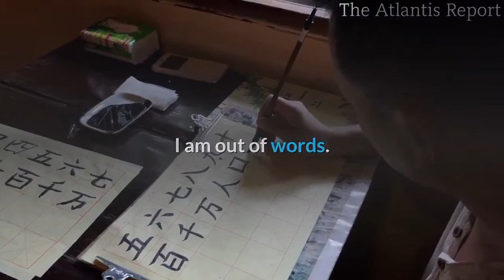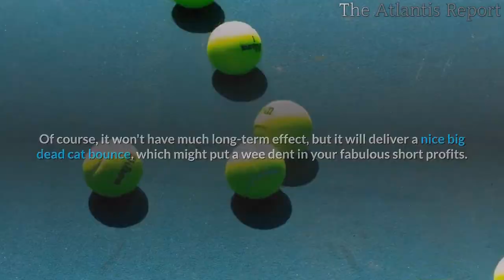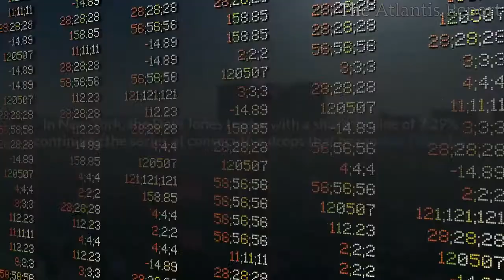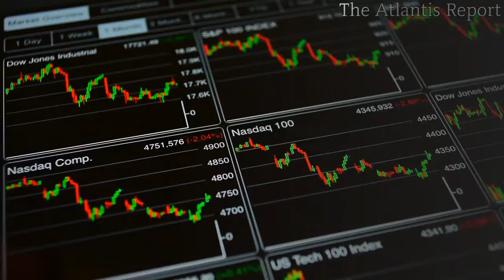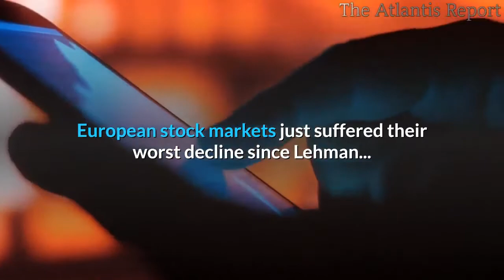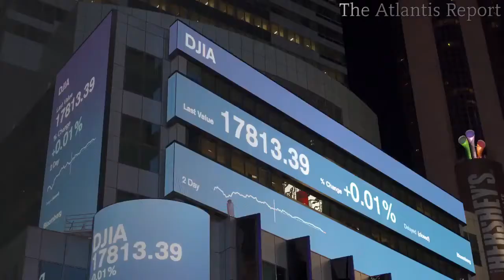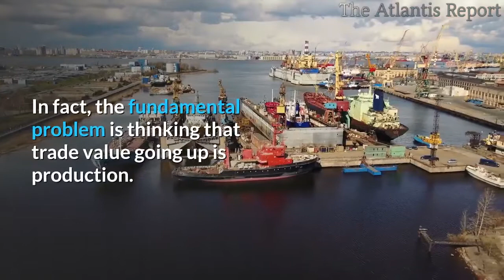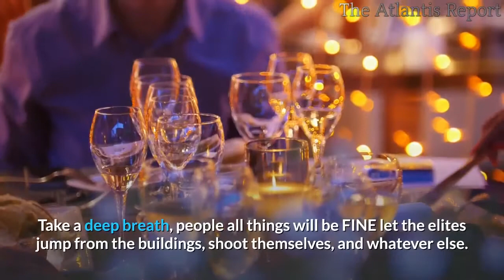👉Black Monday Markets Crashing Worldwide !!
A rain of sales on Wall Street that starts sharply down, following in the footsteps of the European stock exchanges and the Asian markets. It is the collapse of oil prices, after the failure to reach an agreement within Opec Plus, and the worsening of the Coronavirus emergency all over the world.
Oil business stocks plummet. All earnings of 2019 are zeroed.
The World Stocks Crash Most Since 2008.
The perfect storm on the markets: not only the expansion of the coronavirus in Italy and Europe in general but also the oil war started because of the lack of agreement between OPEC and Russia on cuts in crude oil production to support the price of the barrel.

A terrible Monday for the western stock exchanges is staged.
WALL STREET LOSES 7%, AND THE TRADE IS SUSPENDED FOR 15 MINUTES. IT'S THE FIRST SUSPENSION SINCE 2008.
 ON THE RECOVERY OF THE TRADE THE DOW JONES is even worse.
 It has lost 7.8% or more than 2,000 POINTS.
Black Monday? Wait till Friday the 13th.
The Yield Curve is literally crashing. We are making history. I am out of words.$2.5 Trillion already Wiped Out .

Crude oil prices collapsing. Boeing stock down 11%.
The DJIA and SP500 are suffering their worst day since the financial crisis. MOREOVER, WE ARE IN A FINANCIAL CRISIS RIGHT NOW.
I have never seen anything like this watching the DOW. This is History!
We at The Atlantis Report already warned you, time and again, to get out of the stock market and save your money in real assets, precious metals ,Farmland, etc.
And prepare because this is still nothing compared with what's coming .
This is THE bear market. It is a system changing. Bank failures occur next, look at Deutsche Bank chart, broken wedge, target equals ZERO. Those hoping for a quick end to this are going to be very disappointed. The Dow isn't the only thing cratering.
Trading is currently down. The Markets were never halted when they were going up. Let the chips fall where they may. It is only correcting to fair market value.
The greatest economy in world history is being exposed as a house of cards in an earthquake.
Be careful. Central banks are about to unleash a tidal wave of liquidity that will make 2008 look like a pebble tossed in a kiddie pool.
Of course, it won't have much long-term effect, but it will deliver a nice big dead cat bounce, which might put a wee dent in your fabulous short profits.
$112 billion repo so far today, and it's only 10:30 EDT.
The crude oil war between Saudi Arabia and Russia is plunging oil stocks.